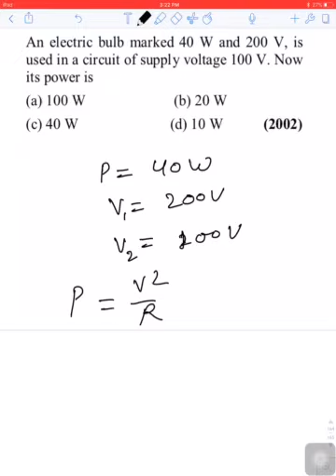17.21 current electricity (AIIMS)